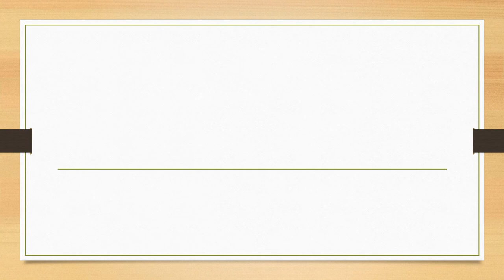Full Form of MAT || Did You Know?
fullform fullforms fullformshorts education knowledge Full Form of MAT || Did You Know?